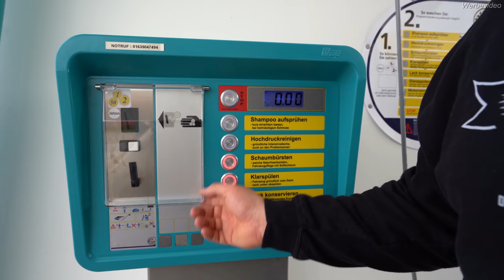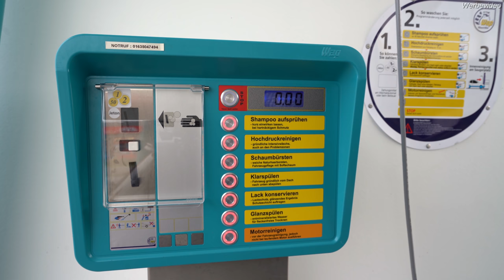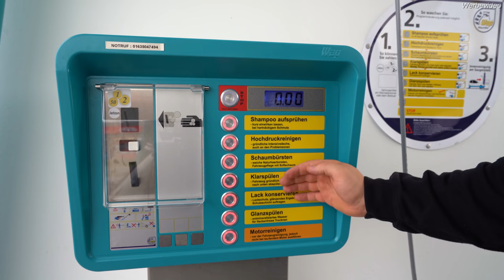SB-Waschbox Einsteiger-Guide - Aufbau, Waschprogramme und alle Infos für begeisterte Einsteiger